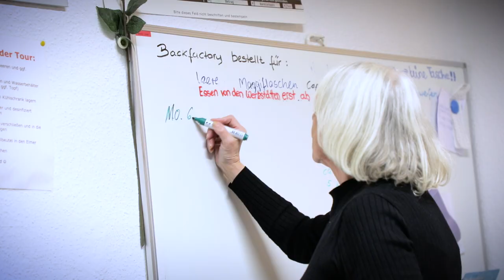"...weil es UNSERE Stadt ist!" - Petra Bec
Viele Menschen engagieren sich auf vielfältige Weise in und für Gelsenkirchen. Wir stellen euch sechs Bürgerinnen und Bürger mit Herzblut und besonderen Projekten vor!

Petra Bec ist seit 5 Jahren ehrenamtlich in UNSERER STADT für Obdachlose unterwegs - bei jedem (und ganz besonders bei schlechtem) Wetter. Die Altenpflegerin wurde für ihr Engagement bei Warm durch die Nacht mit dem Ehrenamtspreis und dem Ehrwin des Monats November 2019 vom WDR ausgezeichnet. Warm durch die Nacht ist die zur Zeit wohl bekannteste Gelsenkirchener Sozial-Initiative.